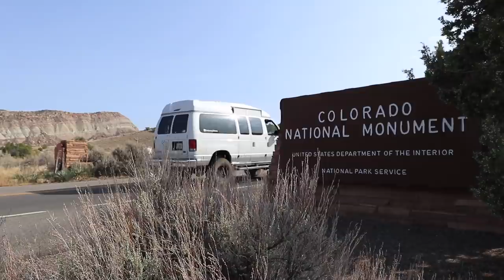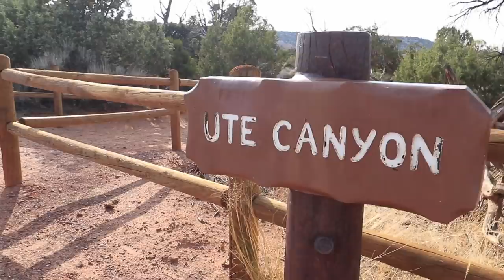Colorado National Monument - RV Living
We make a quick stop in Pocatello, ID to regroup and get a few chores done before moving on to our next adventure - Colorado National Monument!

⛺Campground:
Buffalo Meadows RV Park
I-15 Exit 80 Simplot Rd.

Grand Junction KOA
2819 Highway 50
Grand Junction, CO 81501

STUFF WE USE:

Rv Living:
- Dyson V7 Motorhead
- EcoSeb Dehumidifier
- Travel Berkey Water Filter
- 12v fan
- Fur-Baby Monitor Wifi Camera
- Telescopic Ladder

Camera Gear:
- 55mm UV Filter
- Zhiyun Webill Gimble
GoPro Hero 7 Black

🎵 Windermere
     Written By: Adrian Dominic Walther
     Performed and Produced By: Alsever Lake

🎵 Cherry Picking
     Written By: S.L.J. Kalmeijer
     Performed and Produced By: Avocado Junkie

🎵 Skittles And Lobster
     Written By: Matthew Wigton
     Performed By: Dresden, The Flamingo

🎵 Reflected
     Performed and Produced By: Sounds Like Sander